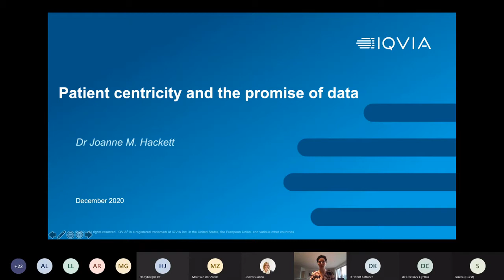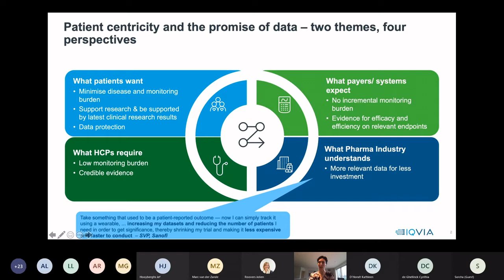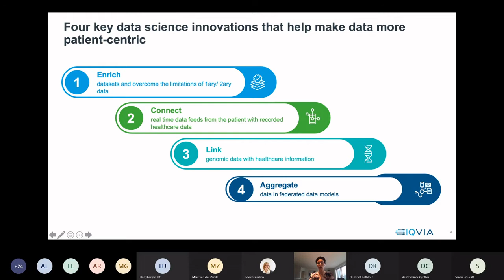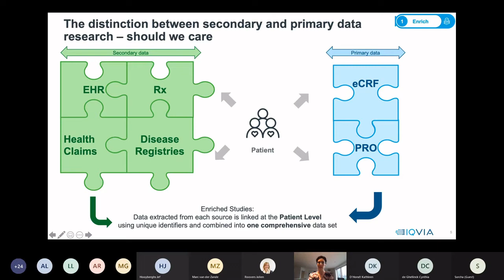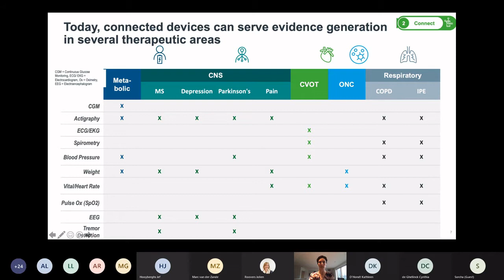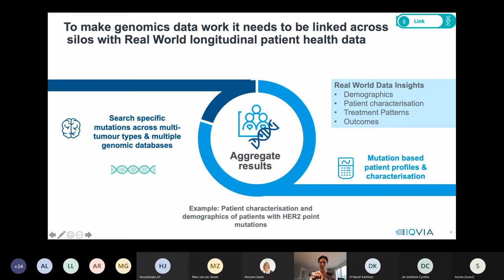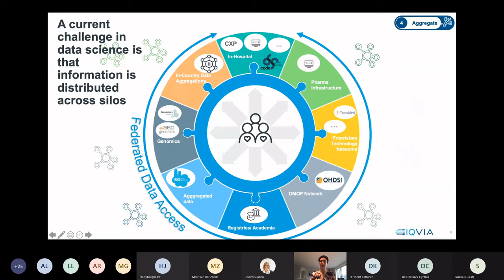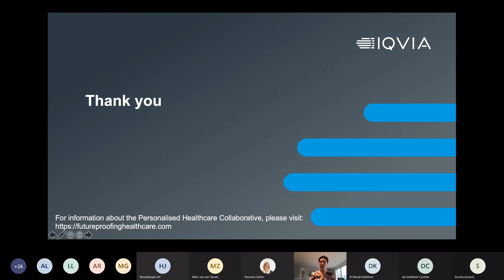Patient centricity and the promise of data - Dr Joanne Hackett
Presentation: Patient centricity and the promise of data.

Presenter: Dr Joanne Hackett

Event: SAPHIRe webinar- Health data for innovation - opportunities and societal challenges, smart specialisation agenda